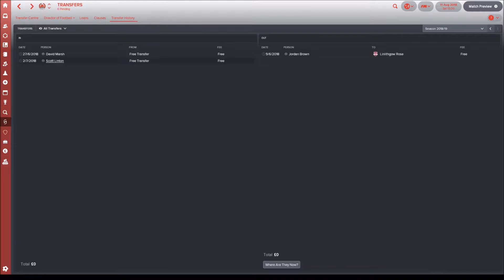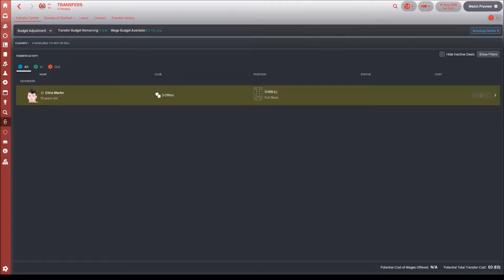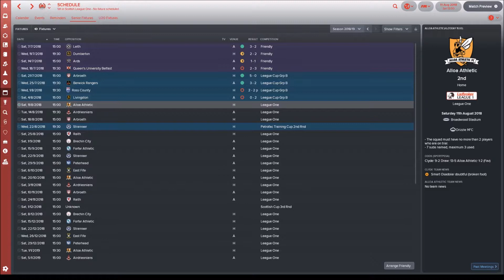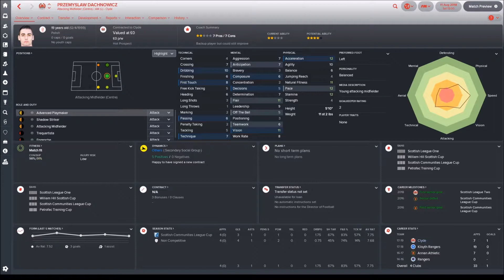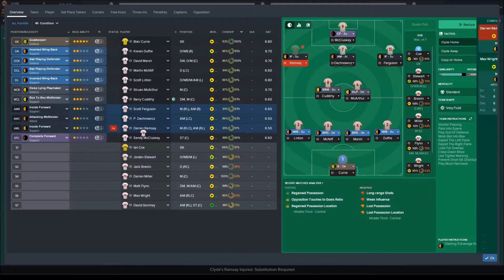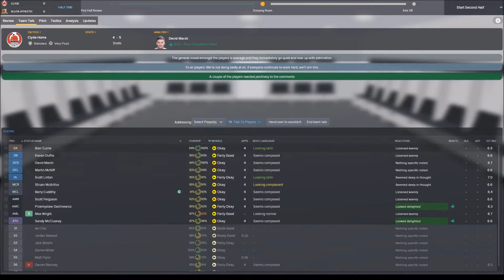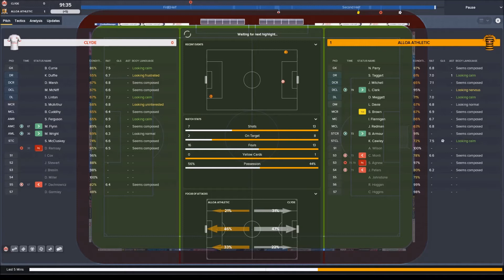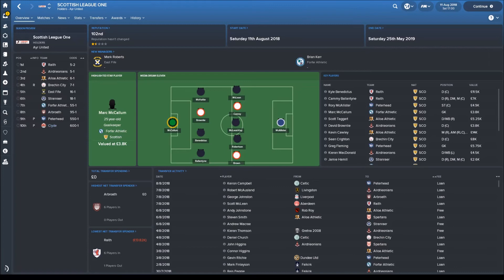FM18 | CLYDE | S2 E1 SEASON OPENER | LET'S PLAY FOOTBALL MANAGER 2018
And we are back with Football Manager 2018, with Clyde as we take in our season opener in the Scottish League One.

We also take a good luck at our new signings, and see how the squad is shaping up!